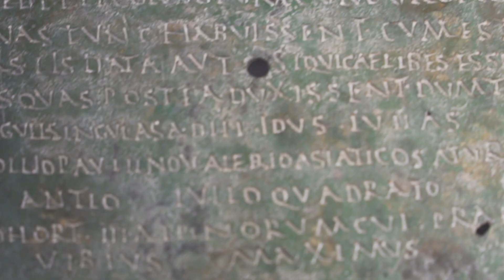Julius Caesar - Kunniasta Kuolemattomuuteen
Oletko jo ehtinyt vierailla huikeassa Julius Caesar - kunniasta kuolemattomuuteen -näyttelyssä? Tässäpä viikonloppuun vähän makupaloja!

Näyttely kuvaa Rooman historian suurta legendaa. Julius Caesar oli kunnianhimoinen poliitikko, ovela strategi, taitava puhuja ja armoton sotapäällikkö, mutta myös kaupunkisuunnittelija, lainsäätäjä ja kirjoittaja. Caesar onnistui saavuttamaan ennennäkemättömän vallan Rooman valtakunnassa ja häntä voidaankin pitää keisarikunnan isänä. Caesarin salamurha muutti historian kulkua ja se on edelleen yksi kiinnostavimpia ja kiehtovimpia historiallisia jännitystarinoita.

Ensimmäistä kertaa maailmassa esillä oleva kiertonäyttely nähtävissä Kuopion museossa 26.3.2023 saakka.
Lisätietoja näyttelystä: kuopionmuseo.fi/nayttelyt